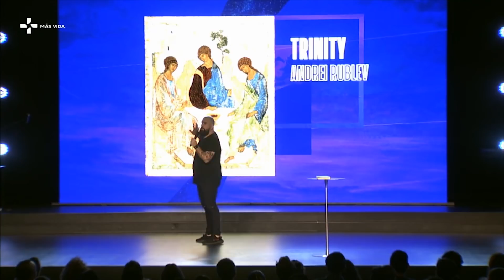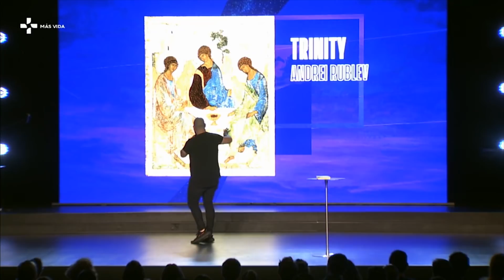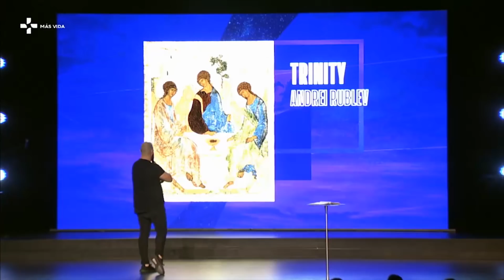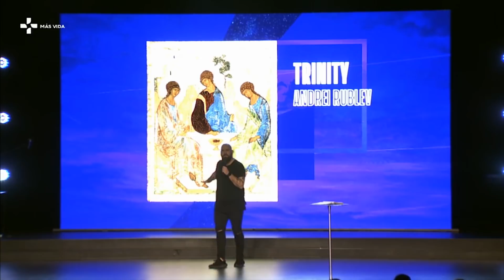Amor fantasma | Ps. Jesiah Hansen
Pastor: Jesiah Hansen